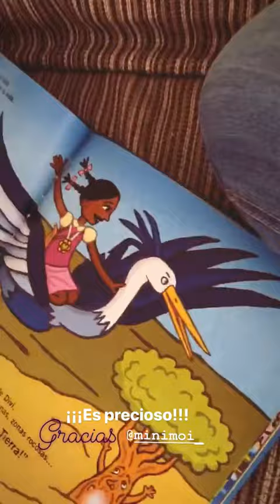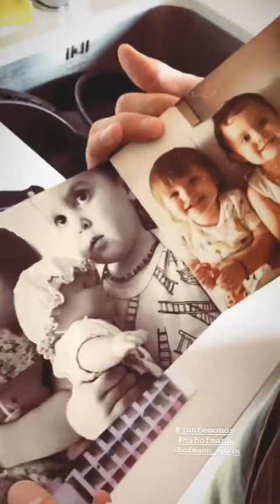VERDELISS @VERDELISS INSTAGRAM STORIES COMPILATION 18 DE MAYO DEL 2018